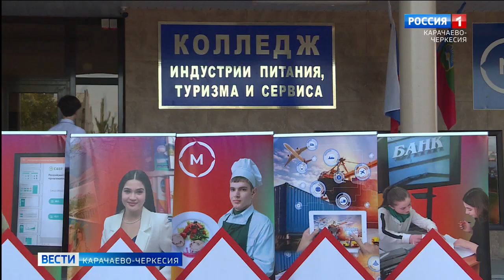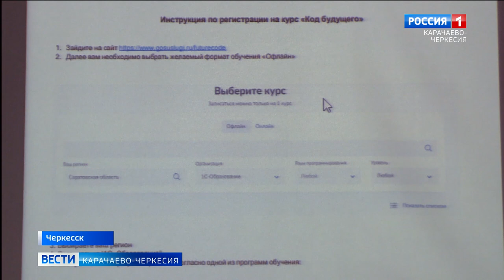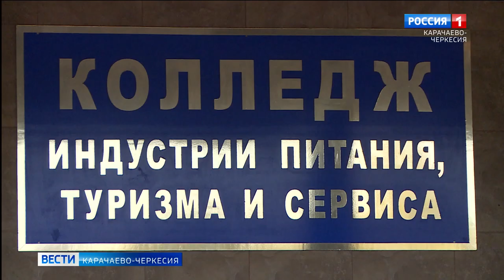В Черкесске, в Колледже индустрии питания сервиса и туризма, прошла праздничная линейка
В Черкесске, в Колледже индустрии питания сервиса и туризма, прошла праздничная линейка для обучающихся первого курса. Также для всех студентов преподаватели провели традиционные классные часы, посвященные Дню знаний и началу нового учебного года